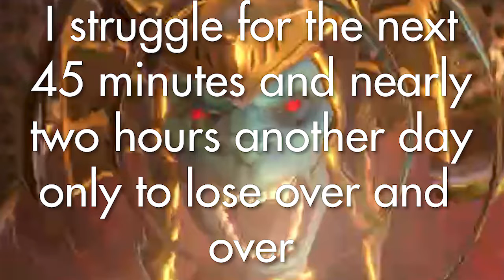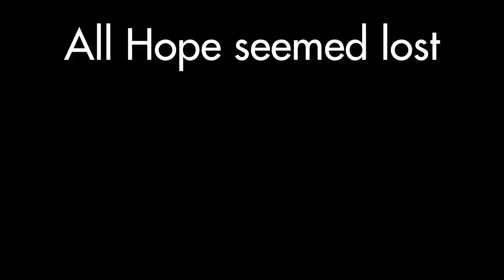The Goldar Problem- Power Rangers: Battle For The Grid Highlights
I hope whoever made the AI for this game found the help they desperately needed.

Thanks Kevin!

Sounds used from Zapsplat.com

Thanks Zapsplat!